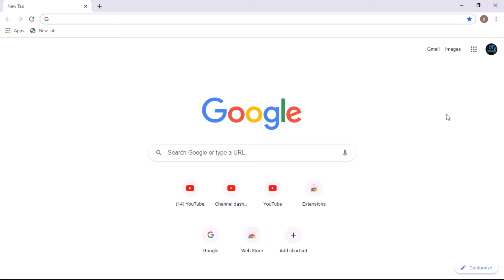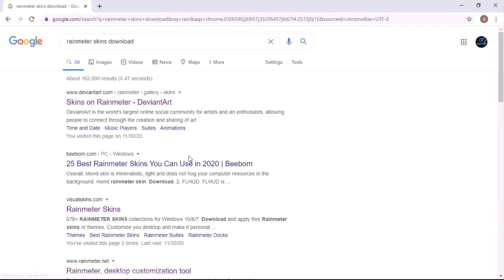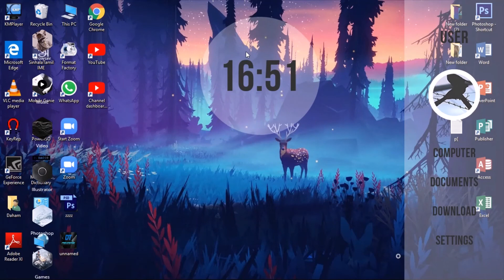Desktop Customization with rainmeter - DT creations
DT creations